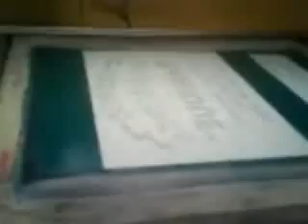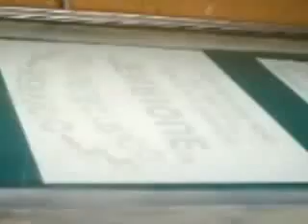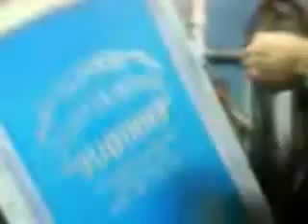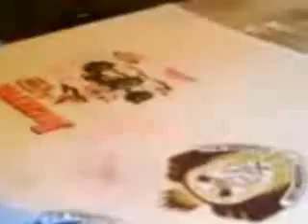Proceso de Serigrafia.flv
tecnica de impresion manual